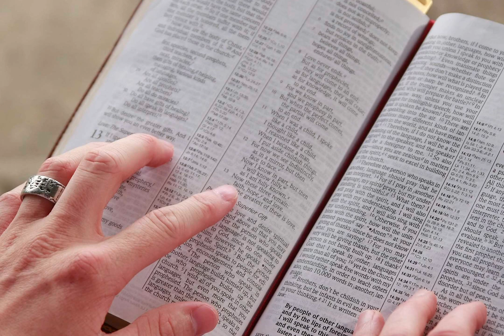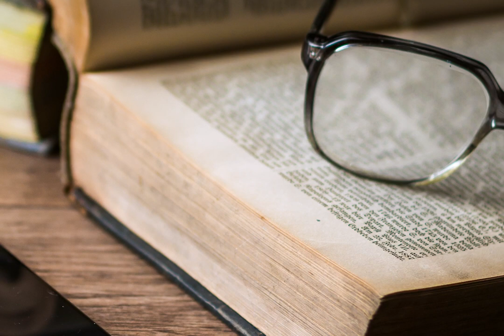Avoiding Demonic Possession in Mormonism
"Behold, we are surrounded by demons, yea, we are encircled about by the angels of him who hath sought to destroy our souls." -Helaman 5:49 RAV, 13:37a OPV